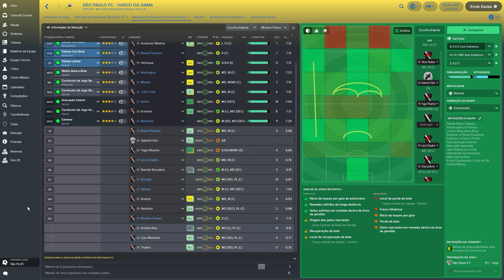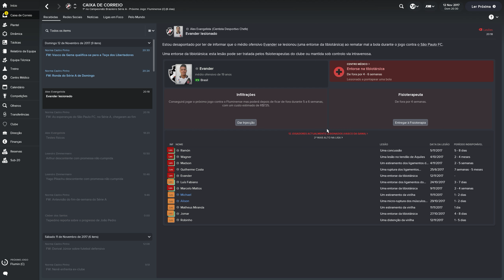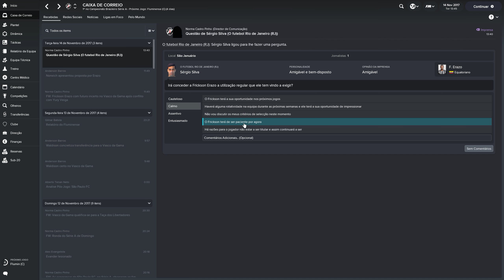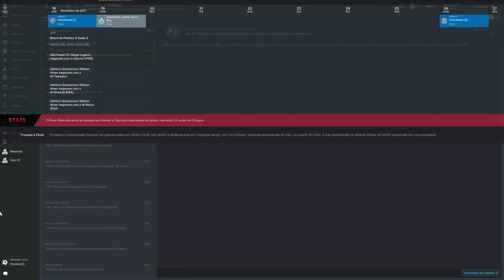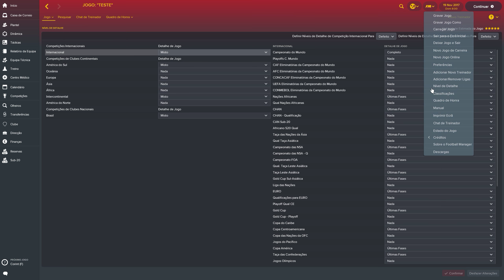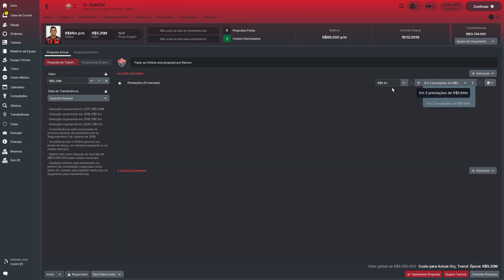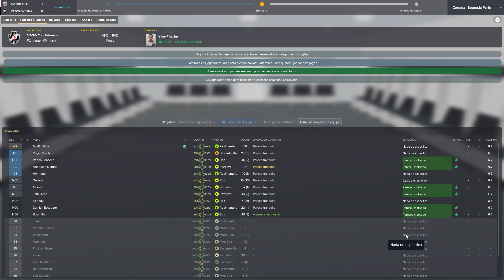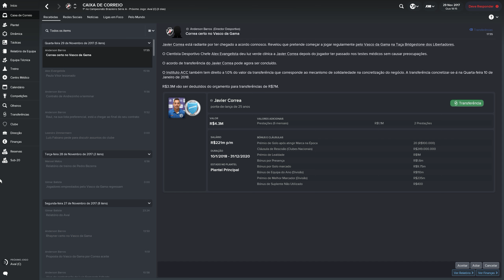(FM18/PT-BR) Football Manager 18 - Vasco! #13